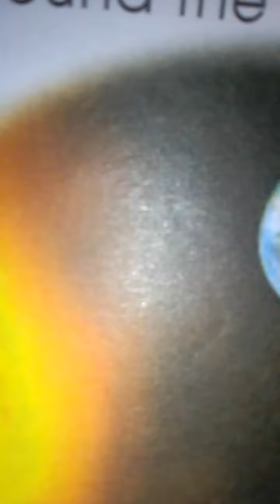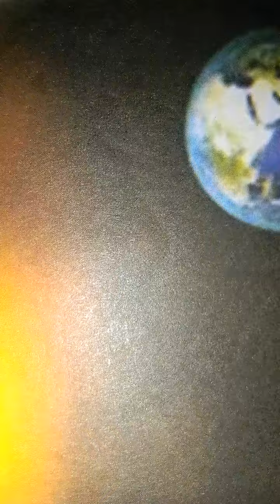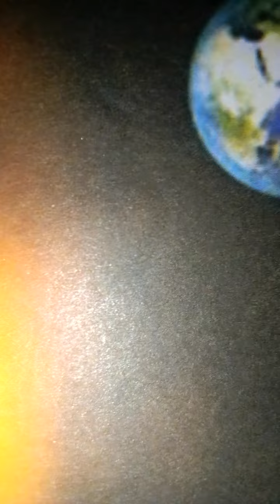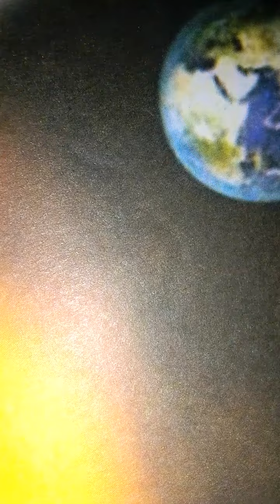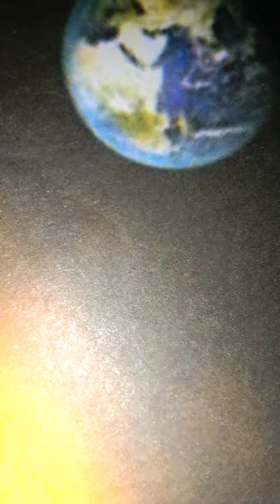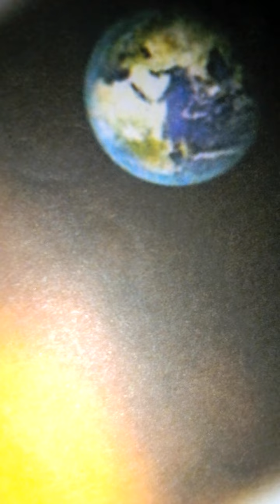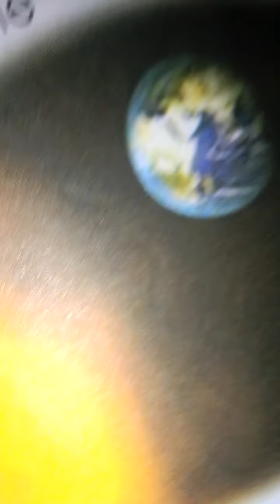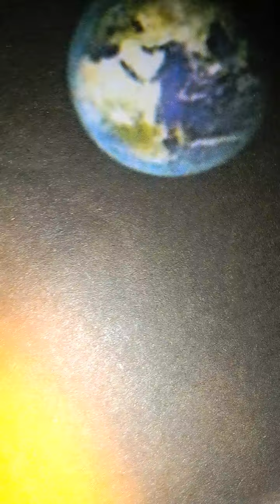حالما يقع "النجم الثاقب"على الأرض، يفعل المسلم كما اوصاه رسول الله!